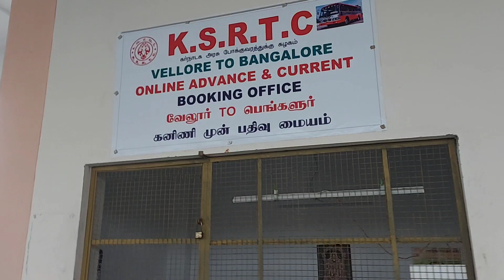Vellore City New Bus Stand | SETC - TNSTC - KSRTC - APSRTC Buses | Travel Advisor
Vellore New Bus Stand

Vellore